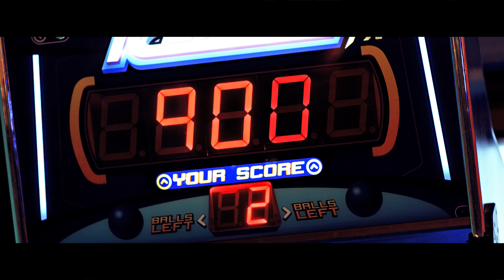The Wolfe - Tip Of My Tongue (Official Music Video)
Official music video for our single, Tip Of My Tongue, coming off our second EP, Strange Words, out now!

Tell me who I should be
Tell me the right thing
Tell me what I should know
Tell me the wrong things we shouldn't do

Tell me what I should be
Tell me your secrets
Tell me who I should know
Tell me the bad things we could do

'Cause I'm not sure how to feel
It's on the tip of my tongue
Do you remember what it was like
To be kids free from harm

Tell me the bad things
Tell me where we could go
Tell me what you need from me tonight

Video by Prehistoric Productions

Follow us @thewolfeband
Join

Big thank you to the beautiful woms in our video: Jelena Misevski & Dylan Lambi-Raine